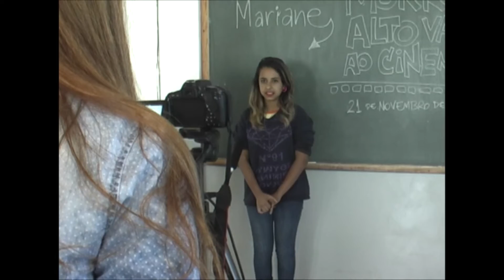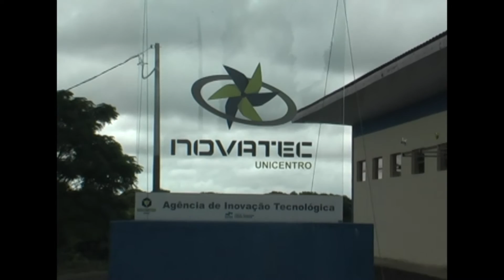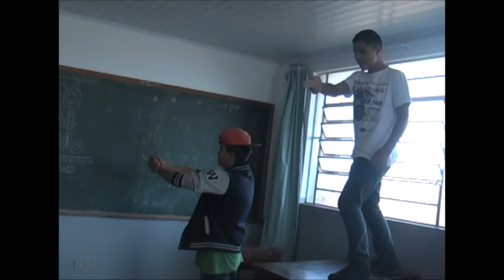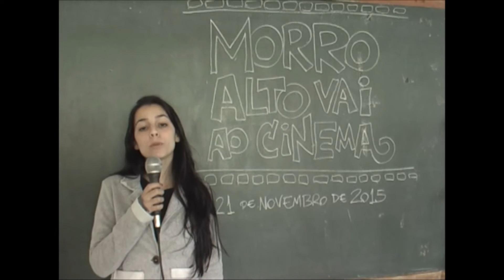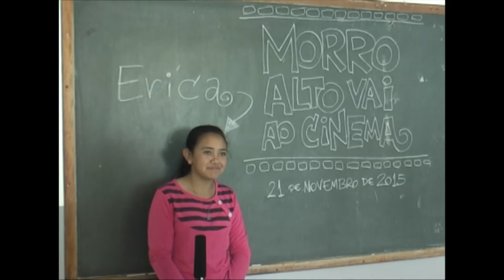Telejornal-laboratório Boletim Centro-Oeste: edição 3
Telejornal-laboratório produzido pelos alunos do 1. ano do curso de Jornalismo da Unicentro na disciplina de Telejornalismo, ministrada pela professora Ariane Pereira.